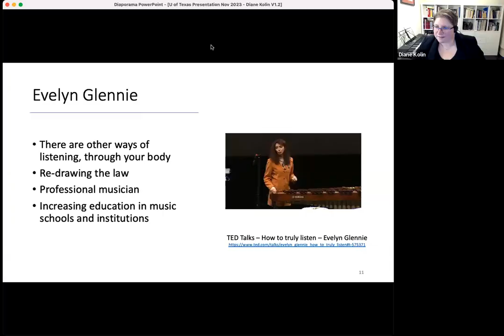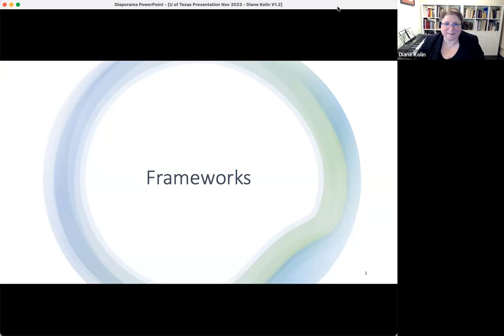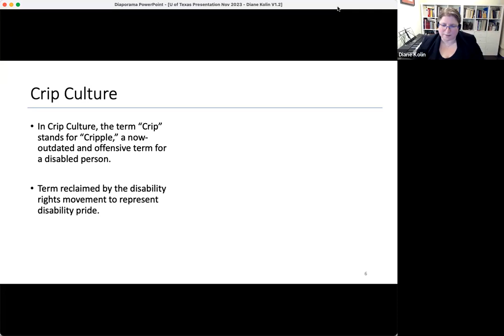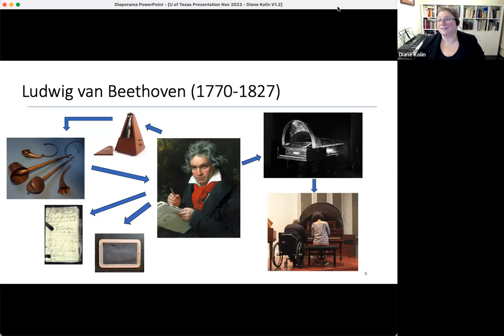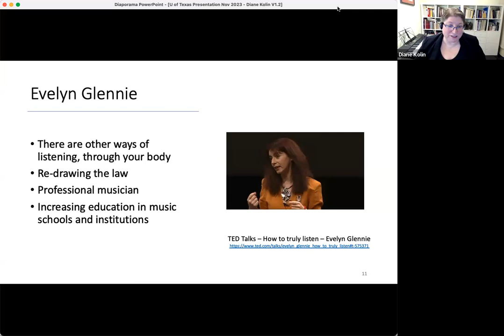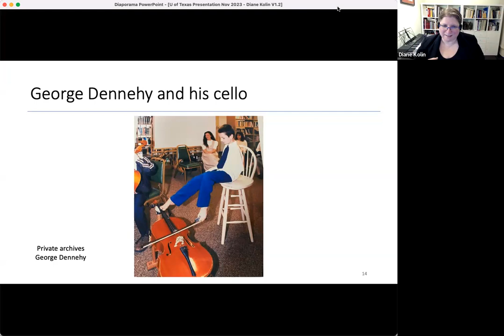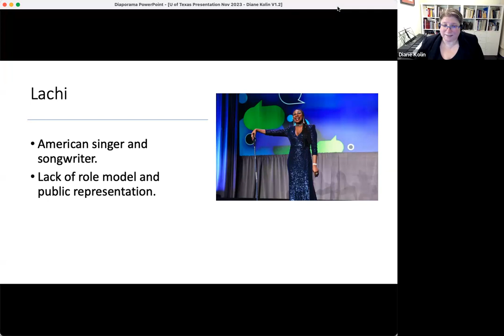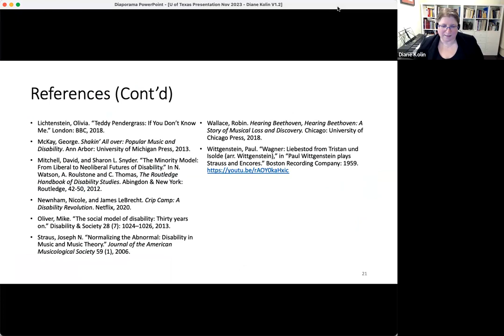Zoom lecture: A Dive into Music and Disability from Theory to Practice - U of Texas at Austin 2023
The Division of Musicology and Ethnomusicology at the Butler School of Music, University of Texas at Austin, presents a Zoom lecture by Diane Kolin, “A Dive into Music and Disability, from Theory to Practice.”Diane Kolin is a PhD candidate in Musicology at York University, Toronto, Canada. Her diverse research interests include Critical Disability Studies, Ludwig van Beethoven, and Franz Liszt, and her dissertation focuses on professional musicians, composers, and music specialists with disabilities. She is the editor in chief of the Journal of the French Beethoven Society. The study of Beethoven’s deafness and Diane’s personal history led to her research in disability and music. Diane is also a voice teacher and a singer who advocates for more accessibility in orchestras, choirs, and music education.
Lecture given on November 30, 2023.

00:00 Opening by Professor Andrew Dell'Antonio
01:05 Introduction
04:53 Agenda
06:17 Frameworks
15:02 Musicians and topics - Case studies
44:47 Q&A / Participants comments